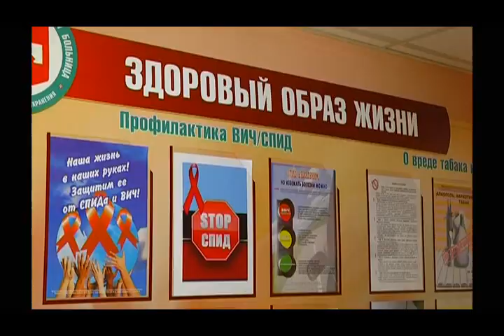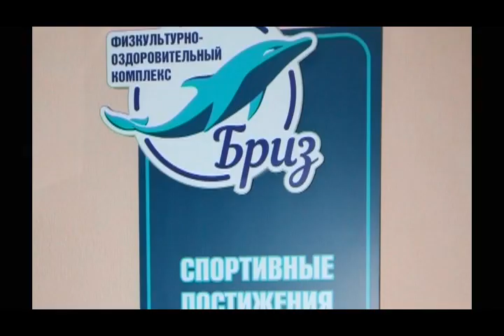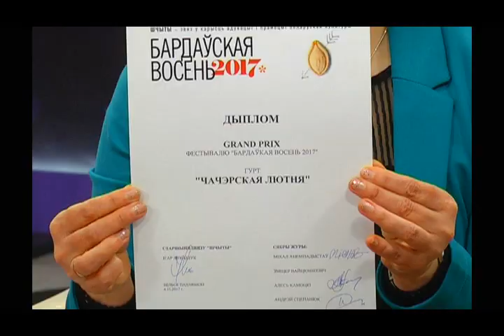Добрый вечер, Гомель! 05 02 2018 Чечерский район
Что изменилось на Чечерщине в последние годы? Благодаря чему она переживает свое второе рождение? Кто и что есть главное достижение и гордость района? Об этом и не только сегодня в программе!

Гости в студии:
Юлия Басаргина - заместитель председателя Чечерского райисполкома
Иван Ткачук - директор Чечерского историко-этнографического музея
Светлана Латутина - вышивальщица
Ольга Игнатенко - режиссёр любительского объединения «Графский театр»
Виктор Апарин - актёр любительского объединения «Графский театр»
Алексей Секунов - директор филиала СООО «Стецкевич-спецодежда»
Николай Малолетников - заведующий хирургическим отделением  УЗ «Чечерская ЦРБ»
Светлана Корхова — директор Ровковичского я/с-сш Чечерского района
Полина Острикова - солистка ВИА «Чечерская лютня»
Алексей Кулеш — гитарист ВИА «Чечерская лютня»
Наталья Лукомская - заведующая Залесским киноконцертным центром
Виталий Загрышев - заместитель директора спортивно-оздоровительного комплекса «Бриз»
Татьяна и Николай Асадчие — руководители образцовой вокальной эстрадной студии «Дети солнца»